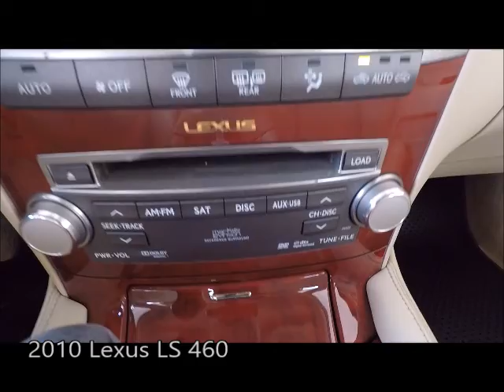Used 2010 Lexus LS 460 Near Fort Myers and Cape Coral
Looking For A Used 2010 Lexus LS 460 Near Fort Myers and Cape Coral?  This EXCELLENT condition Starfire Pearl 2010 Lexus LS460 with Navigation, Backup Camera, Mark Levinson Premium Audio, Dual Air Conditioning Climate Control, Heated and Ventilated Front Seats, Bluetooth, Sunroof and Much Much More! This Lexus has been fully inspected and is ready to enjoy, but its being sold AS-IS. Free Carfax, special finance terms, trades welcome and we ship anywhere! For an e-deal you'll feel good about contact Scanlon in Fort Myers today! We are your Used Lexus Florida Dealer. *Note that CPO/Used vehicles may be subject to unrepaired manufacturer recalls. Please contact the manufacturer for recall assistance/questions before purchasing or check the NHTSA website for current recall information. Scanlon gives each vehicle a safety inspection and checks for open recalls.** While every reasonable effort is made to ensure the accuracy of this data, we are not responsible for any errors or omissions contained on these pages. Please verify and review any information in question with a dealership sales representative, equipment listed is derived from manufacturer new vehicle data; some items and/or subscriptions may not be included with the vehicle as a pre-owned vehicle.

L19L626A